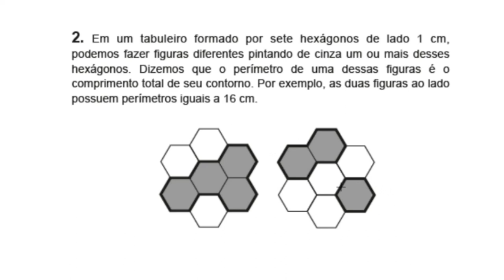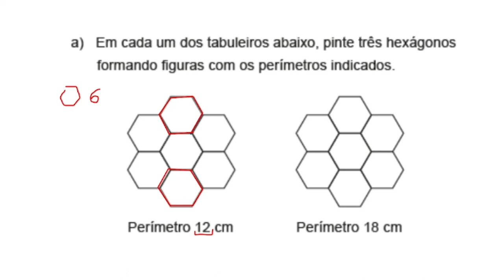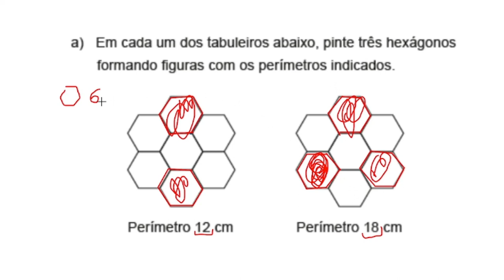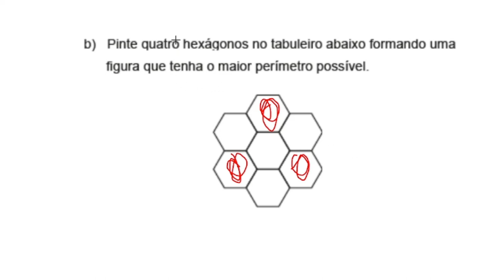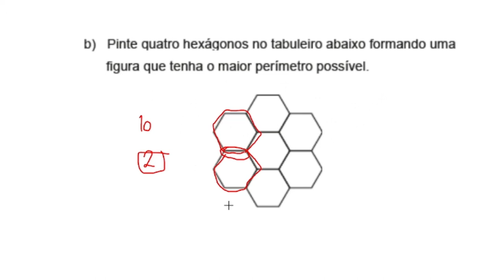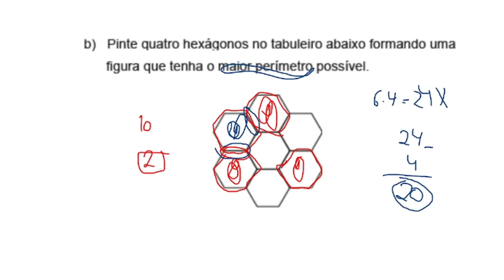2ª FASE OBMEP 2023 NÍVEL 1 QUESTÃO 2 SEGUNDA FASE - EM UM TABULEIRO FORMADO POR SETE HEXÁGONOS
Resolução comentada da Questão 2 do Nível 1 da Prova da Segunda Fase da OBMEP 2023:

Questão 2) Em um tabuleiro formado por sete hexágonos de lado 1 cm, podemos fazer figuras diferentes pintando de cinza um ou mais desses hexágonos. Dizemos que o perímetro de uma dessas figuras é o comprimento total de seu contorno. Por exemplo, as duas figuras ao lado possuem perímetros iguais a 16 cm.

a) Em cada um dos tabuleiros abaixo, pinte três hexágonos formando figuras com os perímetros indicados.

b) Pinte quatro hexágonos no tabuleiro abaixo formando uma figura que tenha o maior perímetro possível.

c) Explique por que qualquer figura formada pintando hexágonos tem perímetro par.

Este vídeo corresponde à solução da Questão 2 do Nível 1, destinado aos alunos do 6º  e 7º anos do Ensino Fundamental - Segunda Fase, da prova da segunda fase da OBMEP 2023 aplicada em 7 de outubro de 2023, fazendo parte da obmep 2023 gabarito da segunda fase do Nível 3, fornecendo também as respostas das questões da segunda fase da obmep 2023.

Título do vídeo:
2ª FASE OBMEP 2023 NÍVEL 1 QUESTÃO 2 SEGUNDA FASE - EM UM TABULEIRO FORMADO POR SETE HEXÁGONOS